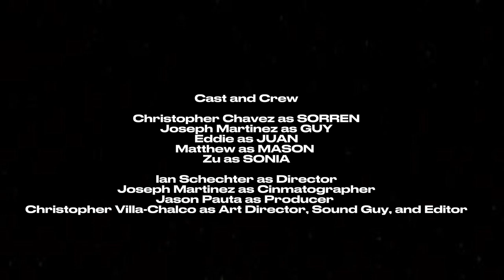WCC FILM: BENCHMARK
This is a Final Group Project Film by me and my group in my Video Production Class at Westchester Community College. It is called BENCHMARK, directed by our director Ian Schechter, Written by Jason Pauta, Filmed by Joseph Martinez and Art Directed, Sounded, and Edited by me. This was a fun, but rushed project and did my absolute best to make it work with my classmates.